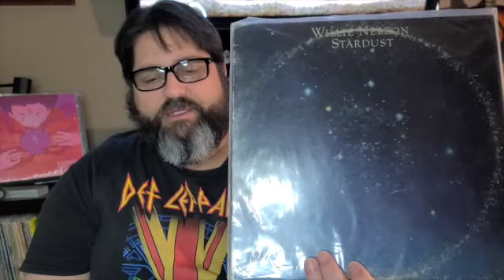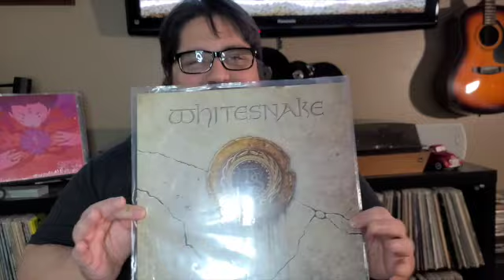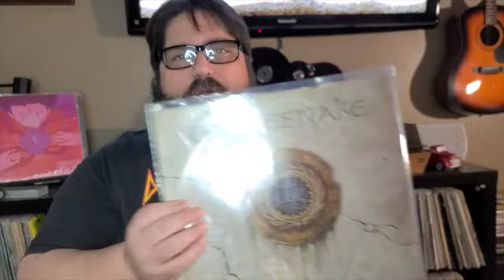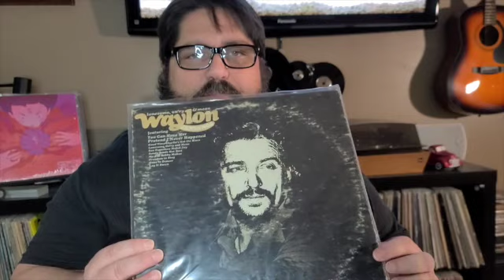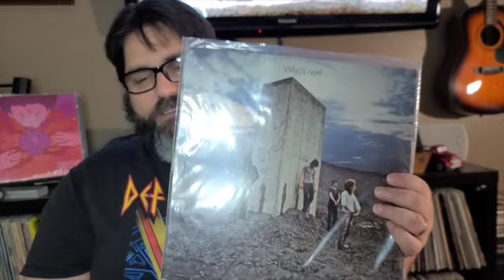Top 100 Albums #25-20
Welcome to Vinyl Grooves Ep 44  Steve talks about his top 100 albums, #25
to 20.

Episodes:
I value your comments and want to make this an amazing channel.  Please leave comments or feedback so I can make content you want!